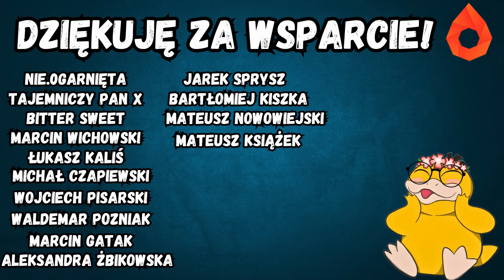TWORZĘ IDEALNĄ KSIĄŻKĘ FANTASY 🧙💖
supko
Lubimyczytać: Książkowe Bajdurzenie
0:00 starcik
2:35 Otwarcie
4:42 Zamknięcie
7:40 Tempo
9:22 Język
11:15 Dialogi
12:45 Światotwórstwo
14:44 Wątek romantyczny
16:32 Fabuła
18:32 "Duże momenty"
20:14 Bohaterowie
22:04 Humor
23:51 Klimat
25:29 Sceny akcji
26:51 Sekwencje militarne
28:17 Dodatek